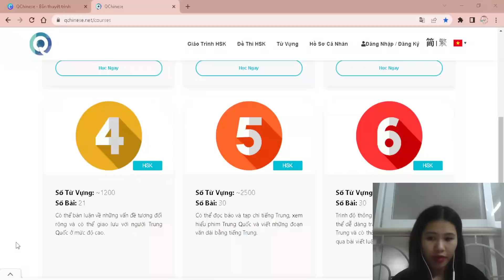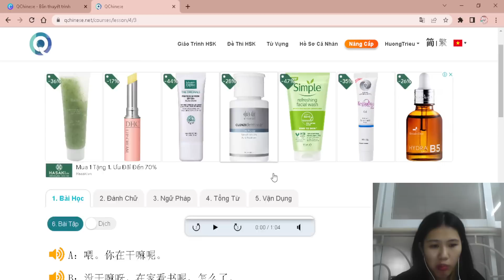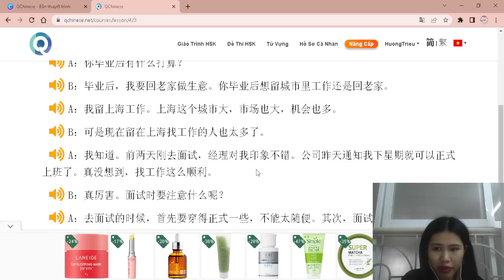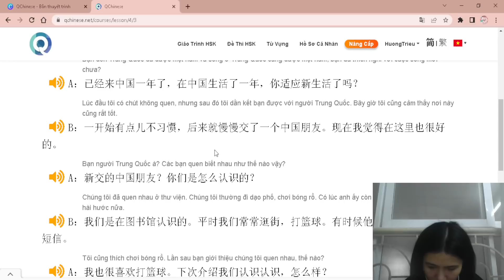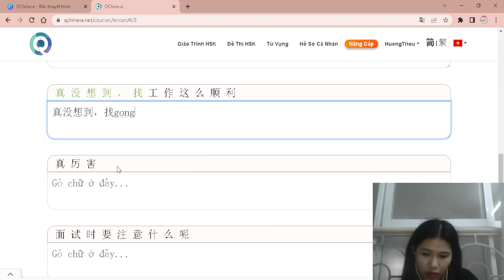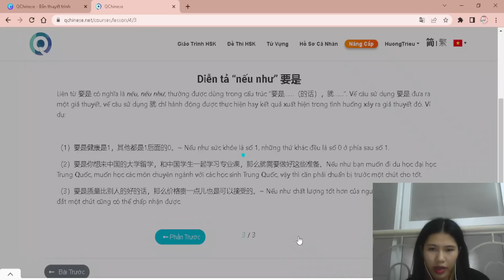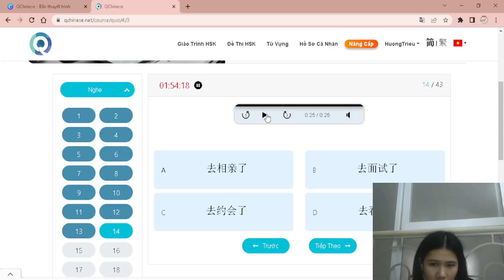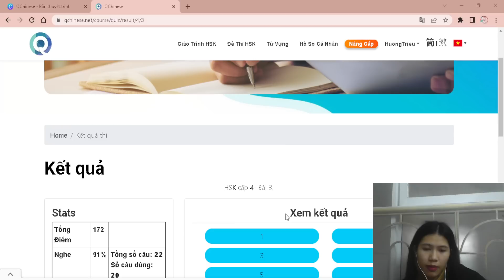RazRwo | QChinese | Learn about HSK4 P3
Khác với việc tự học với sách vở, giải pháp QChinese cho phép bạn được “Nghe” nhiều hơn. Bạn sẽ được nghe cách phát âm từ vựng, nghe đoạn hội thoại, nghe những câu hỏi để hiểu nội dung. Việc tăng cường kĩ năng “Nghe” giúp cải thiện rõ rệt chất lượng học tiếng Trung so với cách học thông thường. Tất nhiên, các giáo trình được phát hành cũng có đĩa CD hay Audio File nhưng việc thu thập, lưu trữ, sắp xếp để có thể sử dụng lại khá phiền toái cho người học, đồng nghĩa với sự thật là số đông thường bỏ lỡ cơ hội để được “Nghe” nhiều hơn. Từ đó, hiệu quả hay tốc độ học tiếng Trung chưa được như mong đợi. QChinese thiết kế giáo trình tiếng Trung theo thang cấp độ HSK, tốc độ hoàn tất một cấp độ HSK hoàn toàn phụ thuộc vào thời gian bạn đầu tư cho việc học điểm ngữ pháp, học từ vựng và làm bài tập trên QChinese. Quãng đường để chinh phục tiếng Trung của mỗi người là như nhau, nhưng vận tốc của mỗi người là khác nhau, nên thời gian sẽ không giống nhau.
Vậy hãy cùng RazRwo tìm hiểu về những điều thú vị này nhé.
Cảm ơn mọi người đã ủng hộ những video của RazRwo.
© Copyright by Ra Ra ☞ Do not Reup!